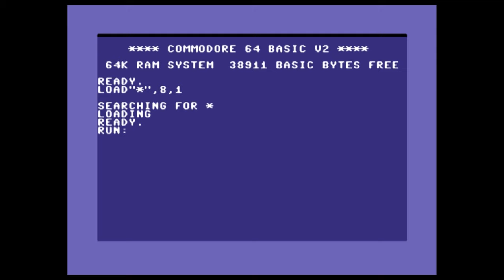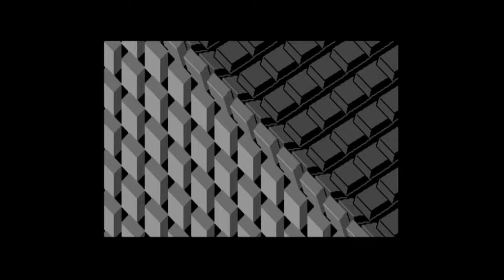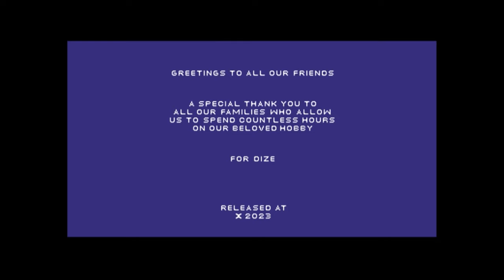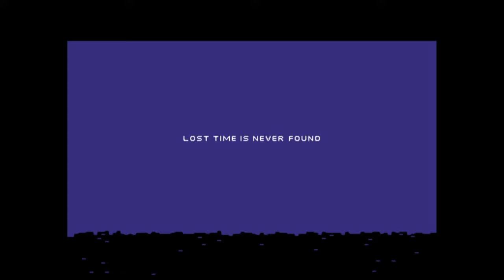Bonzai & Pretzel Logic - Mojo - C64 Demo (50 FPS)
Other amazing c64 release from X2023, This is Mojo...

Credits:

Code Honcho of Atlantis, Pretzel Logic
                Rico of Pretzel Logic
                The Syndrom of Crest, Pretzel Logic, The Imperium Arts
                Trap of Bonzai, Performers
                Walt of Bonzai, Miami Fun Project
Music Laxity of Bonzai, Maniacs of Noise, Vibrants
                 SMC of Pretzel Logic, The Imperium Arts
                  Xiny6581 of Dees Productions, Genesis Project, Pretzel Logic, The Solution
Graphics Mikael of Pretzel Logic
                      Spiham of Pretzel Logic
                      The Sarge of Bonzai, Fairlight
Design Mikael of Pretzel Logic
Idea The Sarge of Bonzai, Fairlight
Storyboard The Sarge of Bonzai, Fairlight
Disk Cover The Sarge of Bonzai, Fairlight
Loader Lft of Kryo
Directory Art Mikael of Pretzel Logic